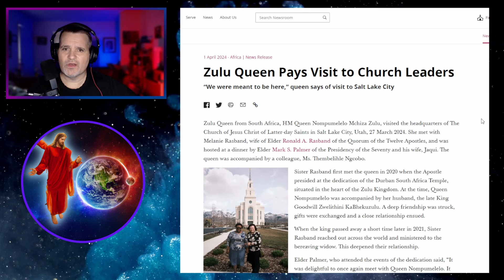Zulu QUEEN FEELS the SPIRIT! | Following the PROPHET opens HUGE DOORS!